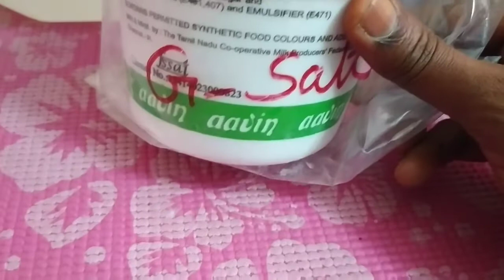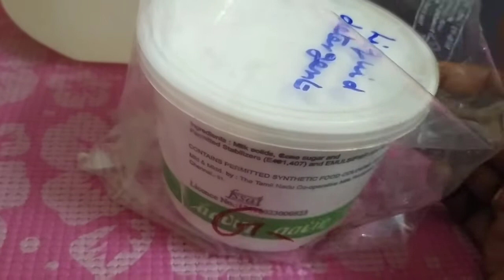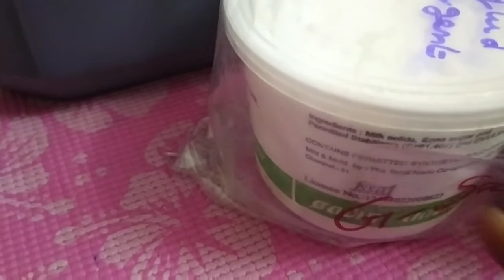# liquid detergent preparation part 1/லிக்விட் சோப்பு செய்முறை part 1/ for part 2 link,👇👇👇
This video is about the preparation of liquid detergent for washing machines
list of chemicals:__
caustic soda
sles
acid slurry
TSP
G salt
urea
acid colour
perfume

link is given below 👇👇👇

Try this at your home
washing Powder, dish washing liquid preparation videos are also coming soon